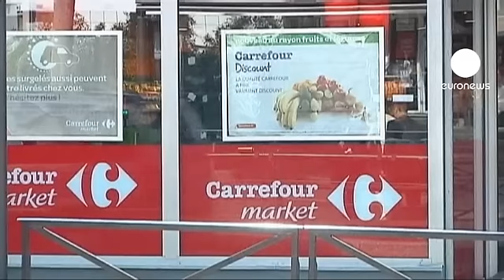Carrefour change de patron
C'est officiel désormais, le groupe Carrefour, va changer de leader : Georges Plassat, ancien patron du concurrent Casino, remplacera au mois de mars Lars Olofsson, à la direction générale de Carrefour. Le N°2 mondial de la distribution est en difficulté après avoir lancé cinq avertissements sur résultats et usé plusieurs directeurs financiers en un peu plus d'un an. En France même, la première place de carrefour est menacée par son concurrent Leclerc.